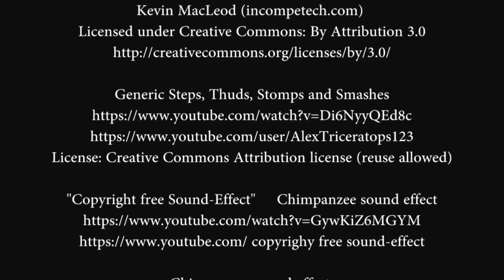"King Kong vs. Godzilla" Done Right!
Done the RIGHT way. The way it REALLY would have played out!

18 Mighty Mountain Warriors present

The Works by
Michael Chih Ming Hornbuckle

Produced by the 18 Mighty Mountain Warriors

This channel has:
1) Sound effects and animations. The sound effects
Please don't ask for permission. If someone is mentioned in the video's info box,
you will need to credit them when using the sound.

"Go Go Monster" (18mmw theme)
by Douglas Hirai